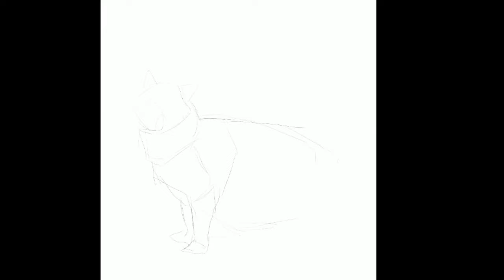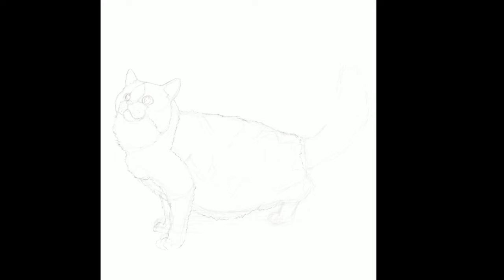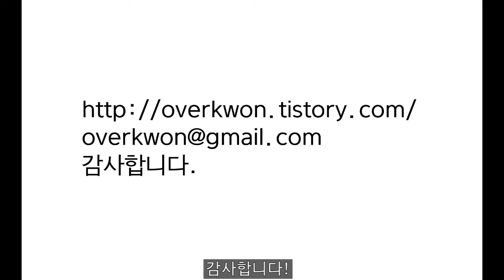라가머핀 고양이 그리는 방법(How to draw a ragamuffin cat)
[오버권 drawing story]라가머핀 고양이 그리는 방법

이번 영상은 라가머핀 고양이를 그리는 과정과 그에 대한 이야기를 담고 있습니다.

감사합니다.^^

[Overkwon drawing story]How to draw a ragamuffin cat

This video tells the process of drawing a lagamuffin cat and the story of it.